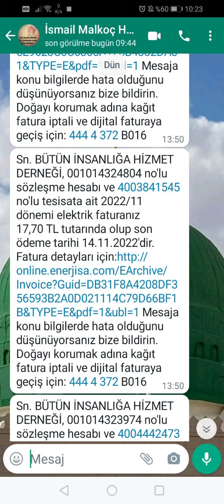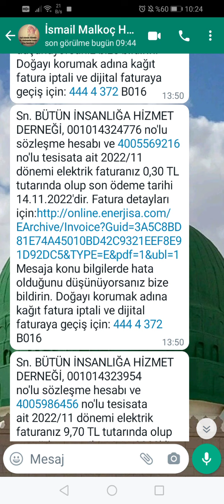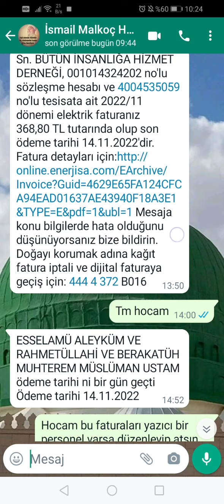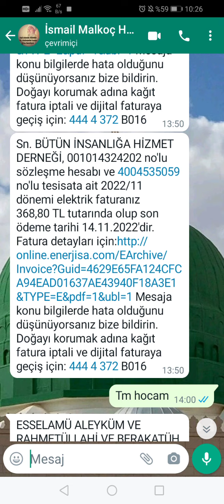İsmail Malkoç hocamızın kız erkek medresesine ait elektrik faturaları geldi, hayrına ödemek için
KARDEŞLERİM ALLAH İÇİN PAYLAŞIYORUM